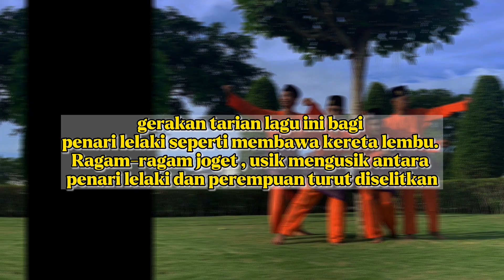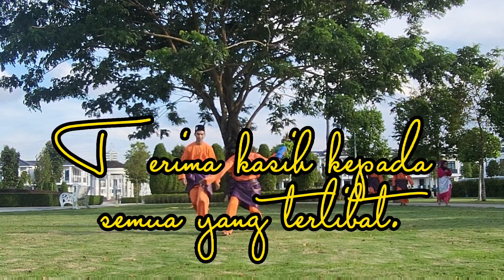STB DANCER SMK KOTA MASAI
Sebuah tarian joget yang berasal dari Melaka. Tarian Joget Kereta Lembu merupakan hasil olahan semula Encik Razin Ahmad berdasarkan tarian Joget Cak Kun Cak.Tarian Joget Kereta lembu berkait dengan Kereta Lembu yang merupakan kenderaan orang Melaka pada suatu ketika dahulu. Gerakan tarian laguini bagi penarilelaki seperti membawa kereta lembu. Ragam-ragam joget, usi mengusik antara penari lelaki dan perempuan turut diselitkan.